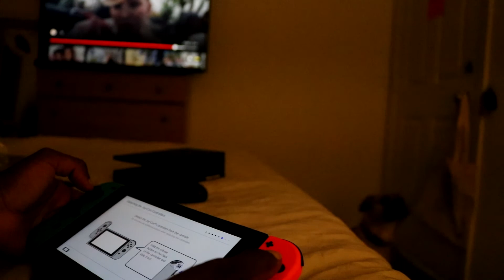A PRODUCTIVE WEEKEND IN MY LIFE| GYM, HAULS, PLANT SHOPPING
HEY!

welcome back to another video where I take you through my productive weekend where I actually get stuff done *cue the gasps*

✘I am a YesStyle influencer, so I have the hookup for you!

✘ Depop - Bseville